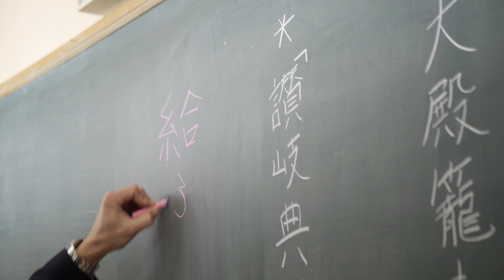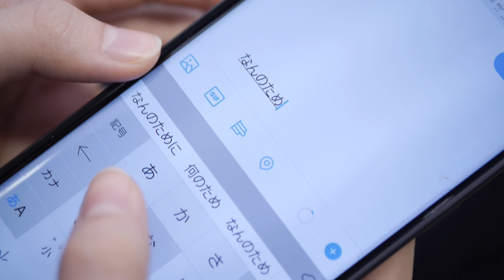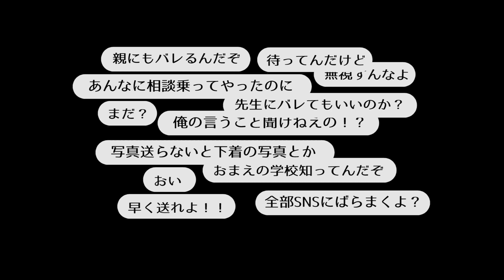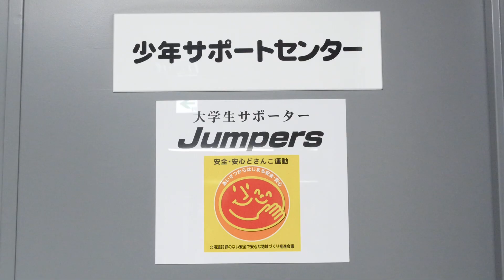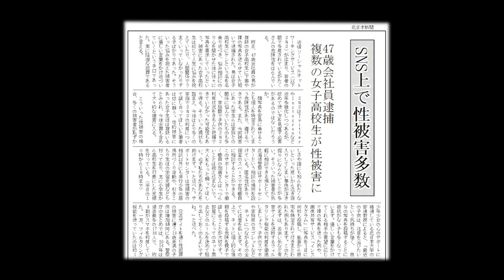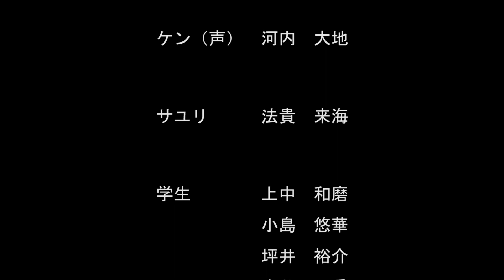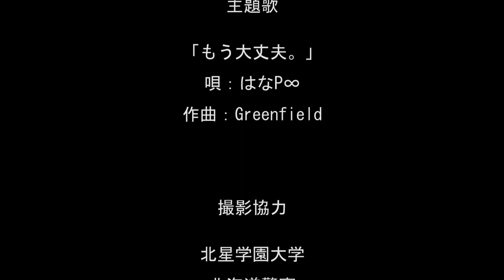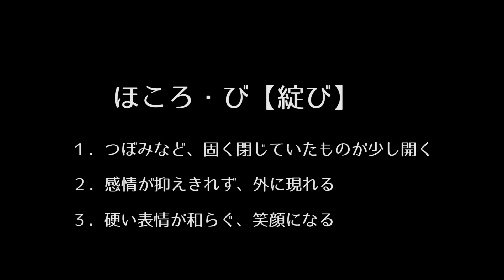綻び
学生ボランティアとして活動している北星学園大学映画研究会と協力し、増加傾向にある「自画撮り」被害の防止のため、児童・生徒向けの啓発用短編映画を制作しました。